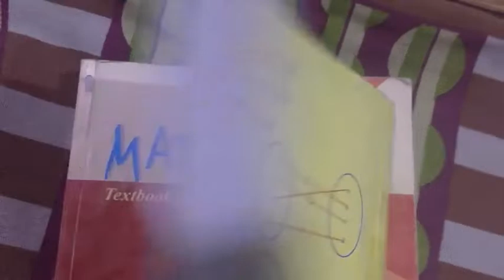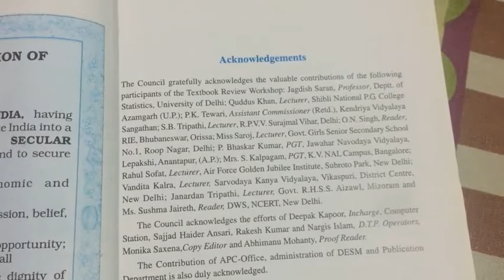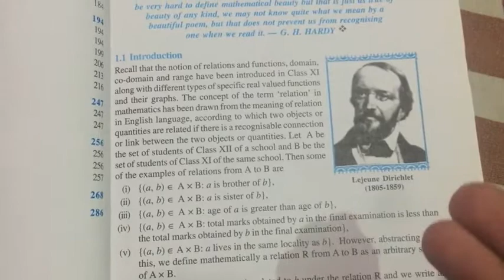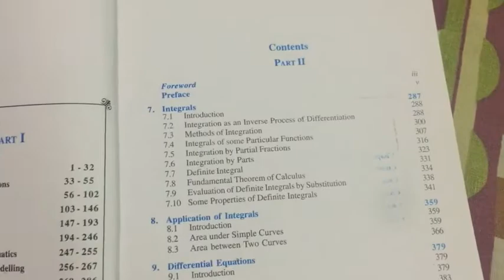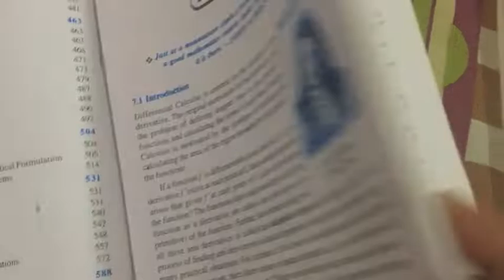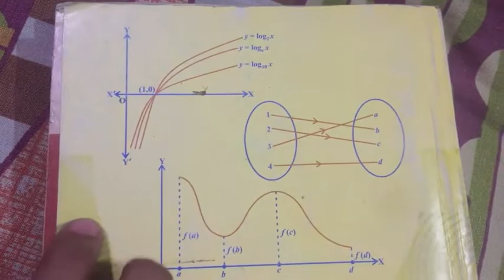CLASS 12 BEST MATHS NCERT BOOK REVIEW | MATHS BOOK PRICE | HOW TO STUDY MATHS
HELLO GUYS,
This is class 12 MATHS book review. Students going from class 11 to class 12 can watch this video and they can get an idea about the chapters. Also about the price, thickness and contents.

purchase class 12 maths ncert